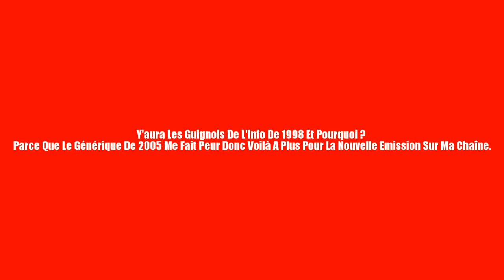Les Guignols De L'Info : L'envers du décors 1/2